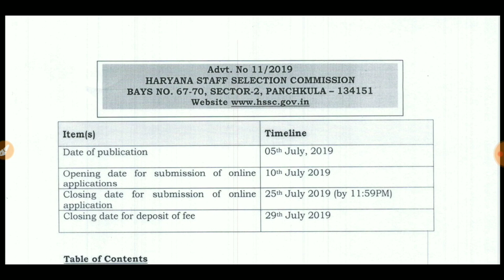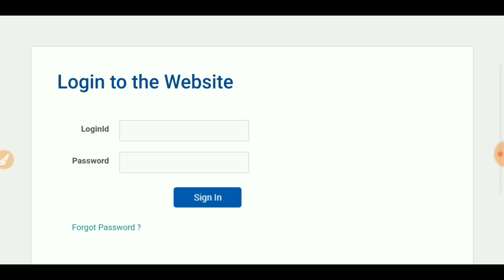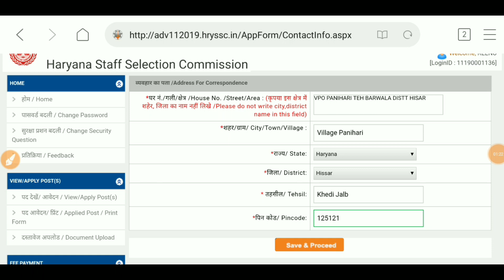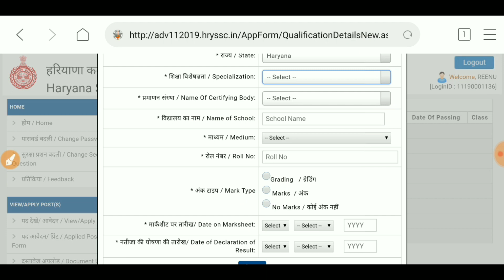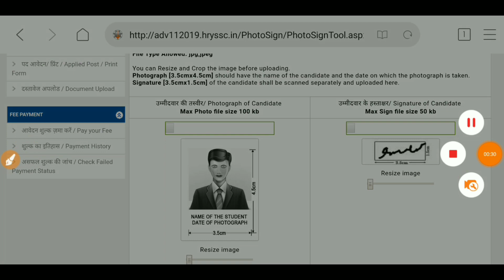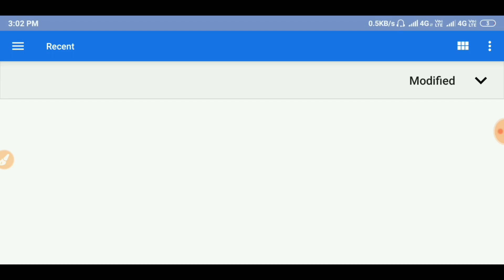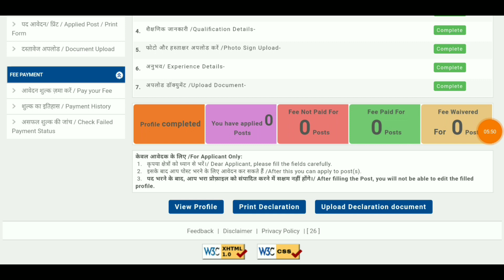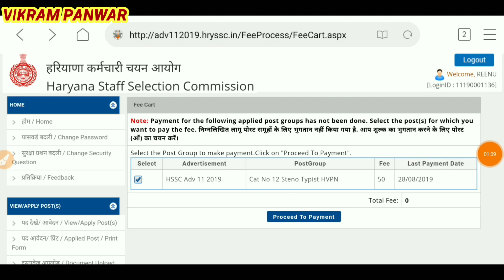HSSC Haryana Bijli Vibhag Online Farm Apply 2019 | 2978 पद | VIKRAM PANWAR